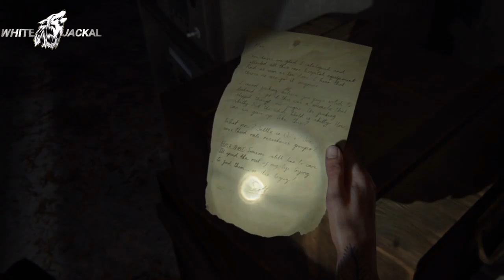the last of us 2 walkthrough gameplay part 18